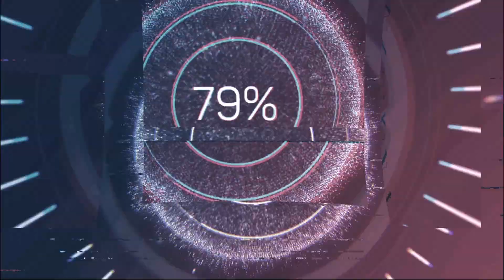Blue Eyes Jet VS Mementontian Done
This was a past duel I had on a live stream in the Limit One Event! Blue Eyes Jet VS Mementontian, who do you think will win?! I stream Master Duel every Monday on YouTube & Twitch (cosplaygameryume) where we almost always host an open Duel Room! My full stream schedule is Mon-Fri on YouTube & Twitch at 19:00 PST!